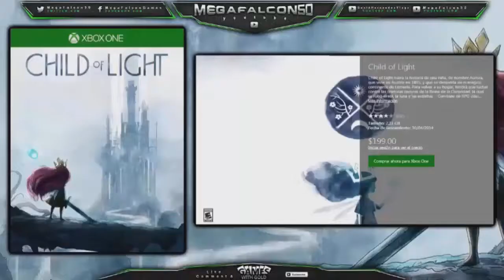Games With Gold mitad de Abril 2015 | MegaFalcon50 | Descarga Juegos Gratis En @Xbox 360 y One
Desarrolladora(s):
Distribuidora(s):
Género(s) :
Modos de juego: 1 jugador
Formato(s): DVD+R DL (Xbox360)
DVD9 (PC)
Blu-Ray (PS3)